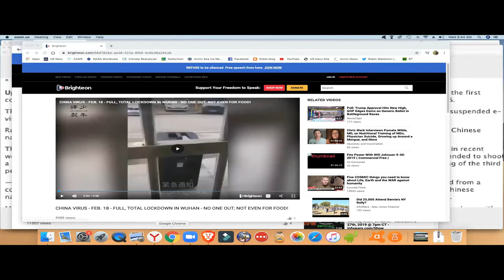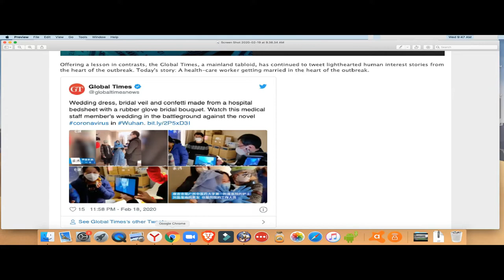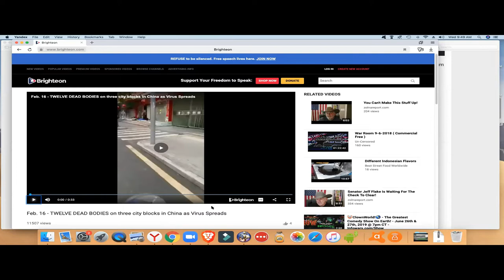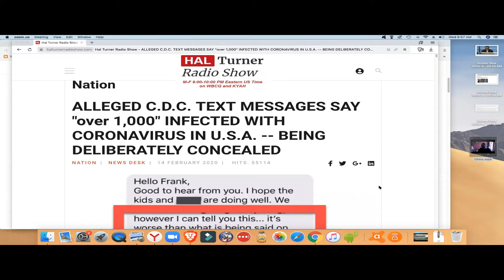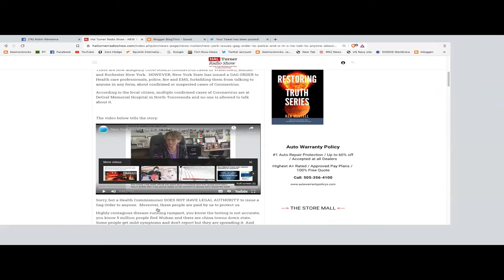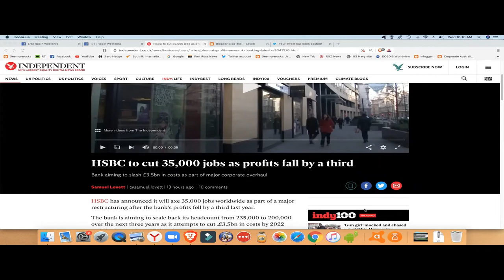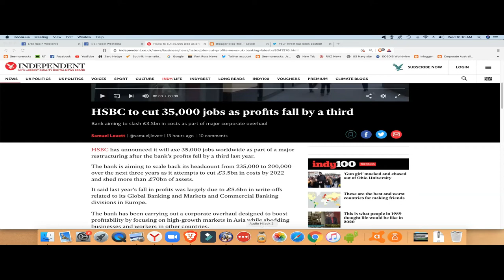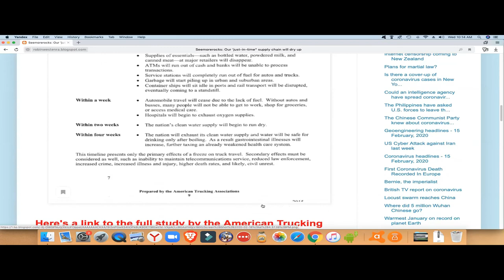Update on covid19 - 18 February, 2020